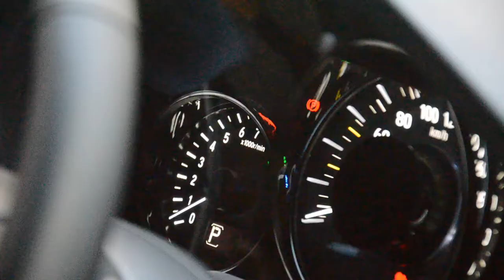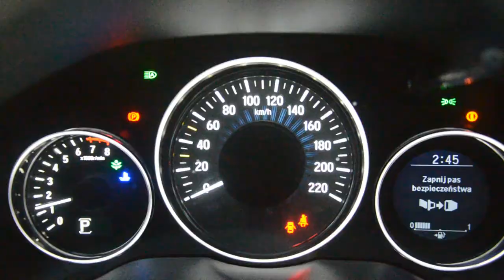Honda HR-V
Zuza, Michał i Miłosz testują Hondę HR-V.

Test Hondy HR-V w wykonaniu studentów koła naukowego motoryzacji przy SGH w Warszawie.
Dziękujemy Honda Plaza za użyczenie samochodu!